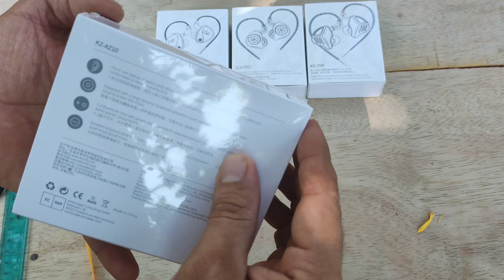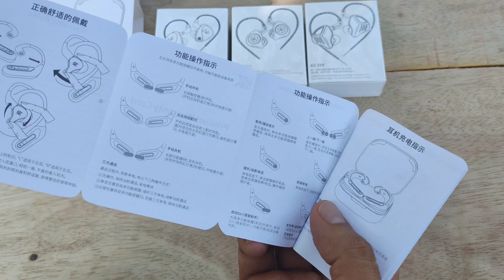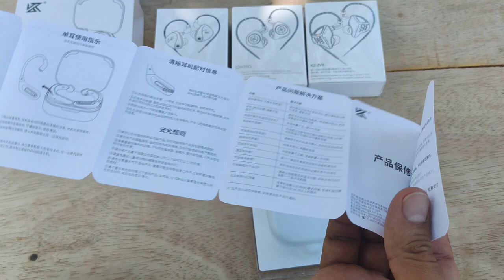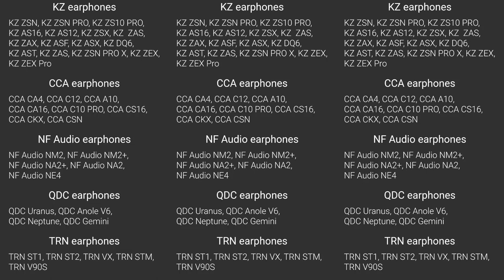Unboxing Módulo Kz Az10 En Español!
contacto whatsapp

Colombia

Créditos Musicales:

Energetic Powerful EDM | Drop by Alex-Productions |

 • Energetic Powerful EDM...